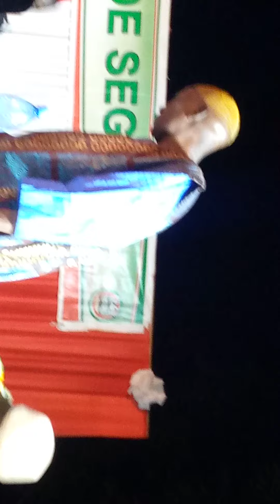Salutations des Femmes de Bougounina.